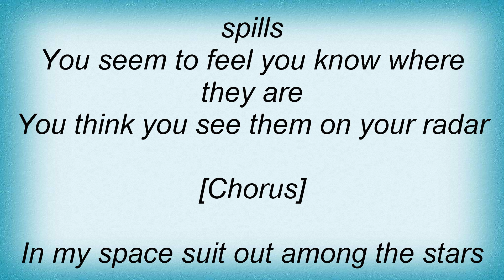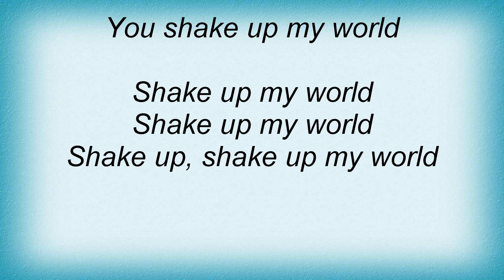Sponge - Planet Girls Lyrics